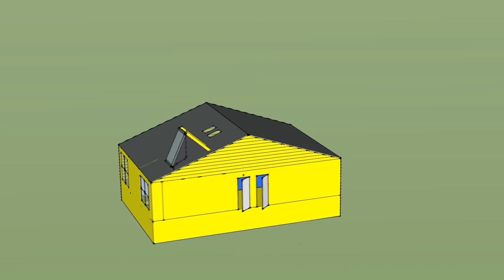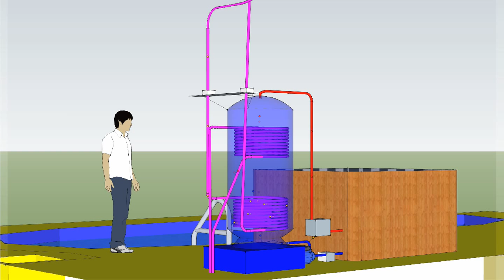Solar Thermal Hot Tub Heating System HD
Our team has designed a system that will efficiently heat our clients hot tub using solar thermal energy. Through a series of panels, tubes, and heaters, our system uses heat transfer to heat the water that will enter the hot tub. The design will use grid electricity to pump the water.